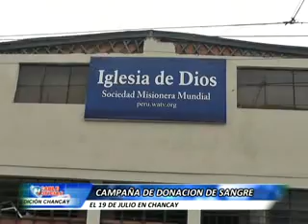01 CAMPAÑA DE DONACION DE SANGRE